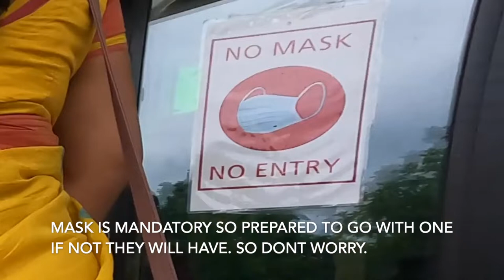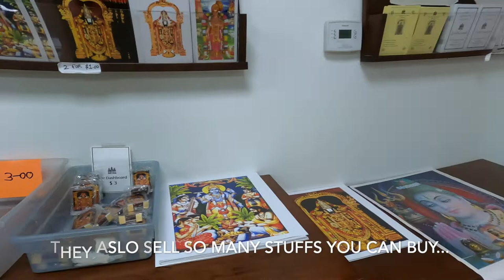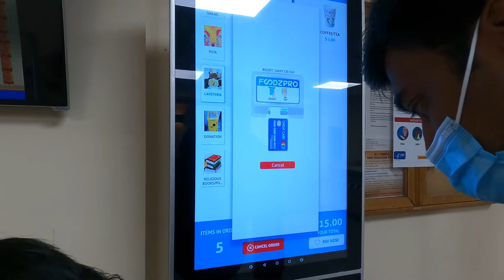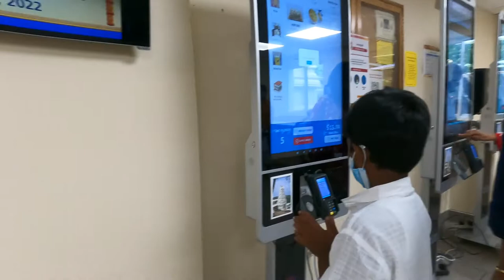America Thirupathi | Sri Venkateswara Temple Pittsburgh | Hindu Temple |Chennai to USA Tamil vlogs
Hello friends in this video we will see Sri Venkateswara Temple Pittsburgh which is called the America Thirupathi.

Enjoy watching Perumal and obtain his blessings.